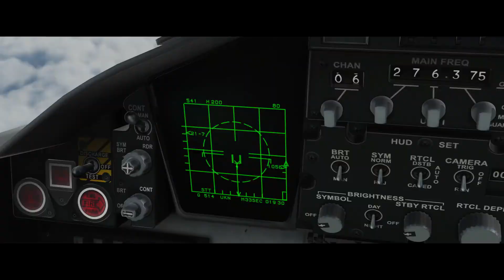DCS MOVIE: NEW ERA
Credit to MAGE 1-2 | ZEMADPILOT for helping out